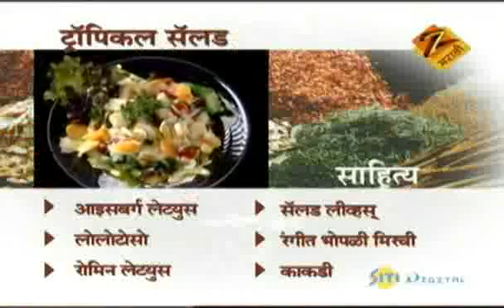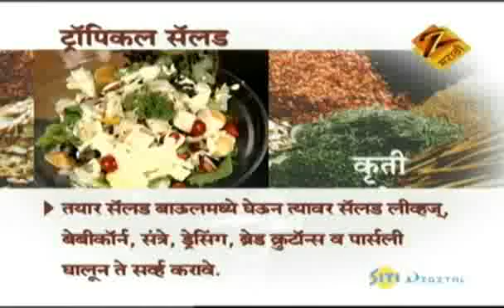Tropical Salad - Aamhi Saare Khavayye | Marathi Food Recipe | Zee Marathi